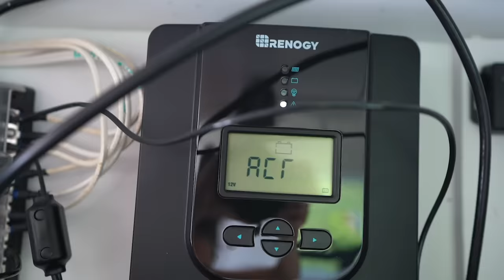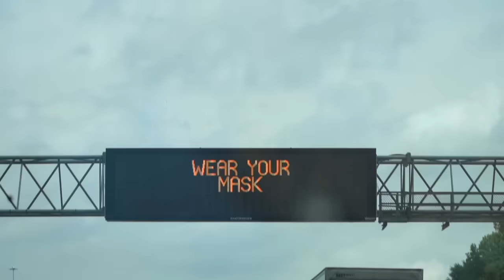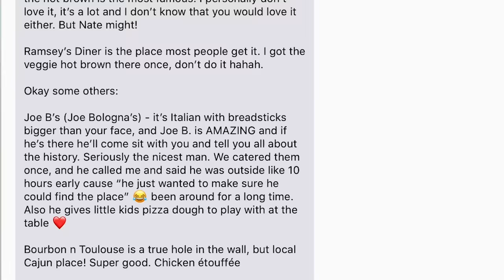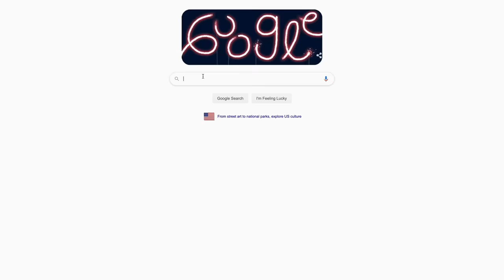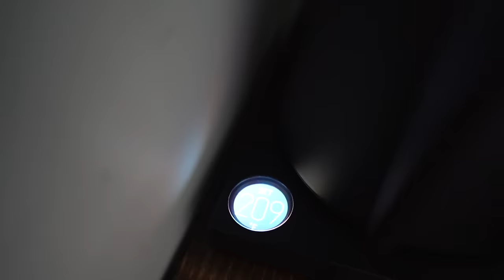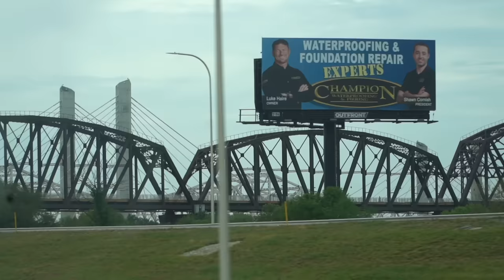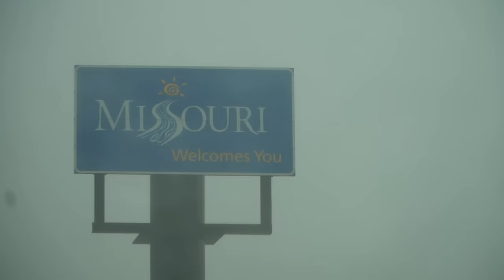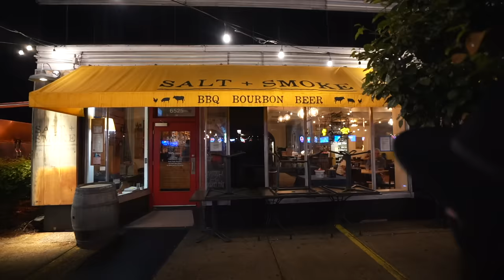FIRST 48 HOURS OF FULL-TIME VAN LIFE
After weeks of renovation, we finally left our hometown in Tennessee to begin full-time vanlife however, we had one more problem to fix along the way. / Travel vlog 720 | Nashville, TN | Filmed June 30-July 3, 2020

“Entropy”
“Jakarta.”
“Hurrungane”
“368”